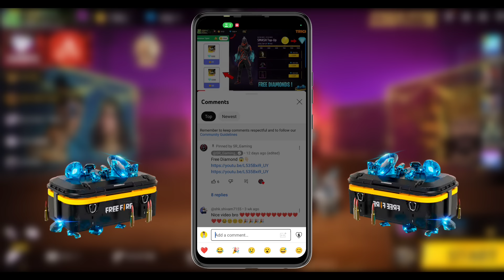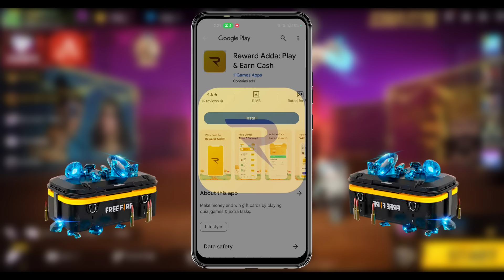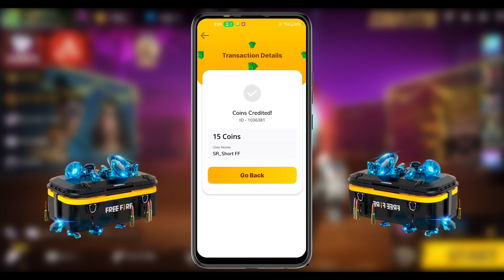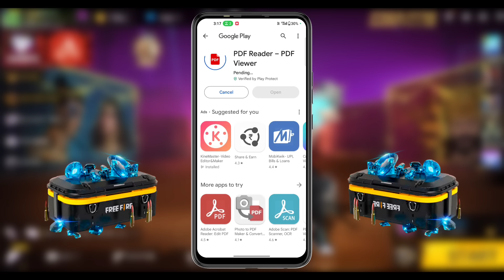free diamond | free diamonds kaise le | how to get free diamonds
Recommended Videos